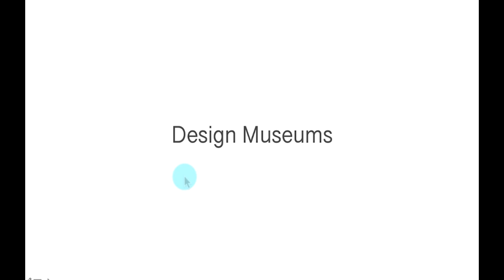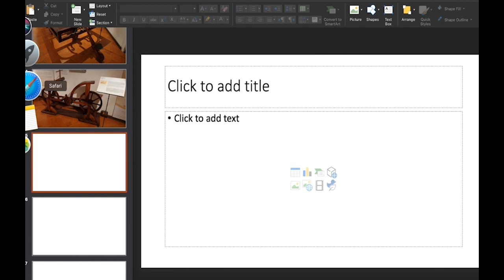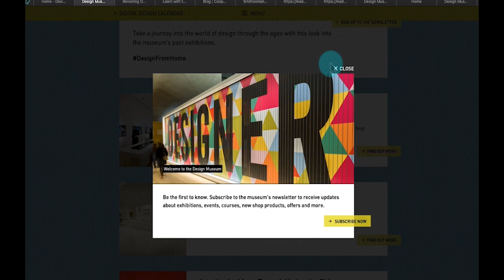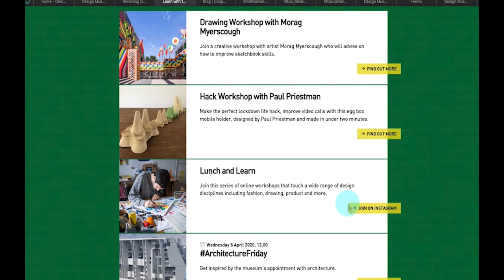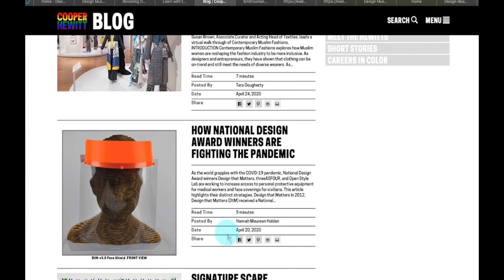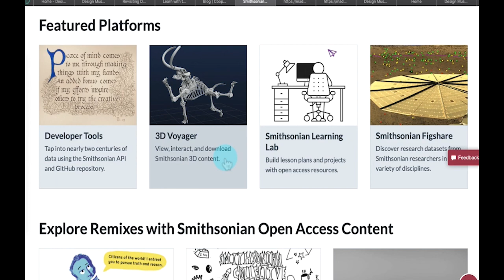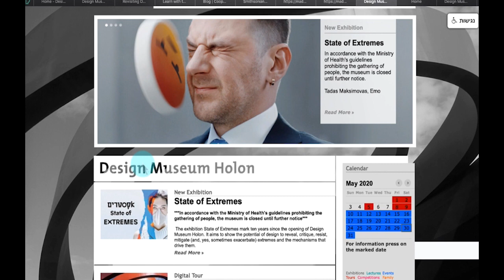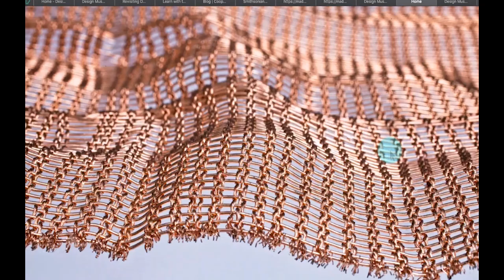9.6.3. Design museums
"PREPARING TO STUDY THE ARTS",a complete online free course in Urdu and English "آرٹ کی پڑھایئ کے لیے کیا تیاری کی جاےٴ؟"،ایک مکمل آن لاین کورس۔ " 1.ILD courses are perfect for teachers, men and women, students who are interested in arts, design, interior design, web design, any kind of presentation tasks, digital arts, make-up, poetry and generally gaining knowledge about good skills in life. ایسے خواتین اور حضرات ،سکول اور کالج کے اساتزہ،ہایئ سکول اور کالج کے طالب علم جو آرٹ،شاعری،ڈیزائن،میک اپ،ڈیجیٹل آرٹ،انٹیرئر ڈیزائن، ویب ڈیزائن میں ذوق و شوق رکھتے ہیں،وہ اس آن لائن کورس سے بھرپور فائدہ اٹھا سکتے ہیں۔سیرٹیفیکیٹ کے لیے کورس کی مشقیں کر کے جمع کرانا ضروری ہیں۔ 2.The teachers at ILD are university level art teachers, who jointly decide the nature and contents of the courses offered. اس آن لائن ادارے کے اساتذہ یونیورسٹی لیول کے استاد ہیں جو مشورے سے کورس کی تفصیل طے کرتے ہیں 3.The courses have the content equivalent to 3-credit 101 level university courses.Typically it takes 2.5 to 3 months to finish a course successfully. یہ کورسز کم از کم ۱۰۱ لیول یونیورسٹی کورسز ہیں،جن کو کامیابی سے مکمل کرنے کے لیے ڈھایئ یا تین ماہ درکار ہیں 4.Certificates will be provided only to people who complete the following course assignments. کورس کا سیرٹیفیکیٹ صرف ان لوگوں کوبھیجا جا سکے گا جو تمام مشقیں مکمل کر کے ای میل کریں گے 5.ASSIGNMENT WITH THIS LECTURE=NONE 6.Email at , or leave a message on our facebook